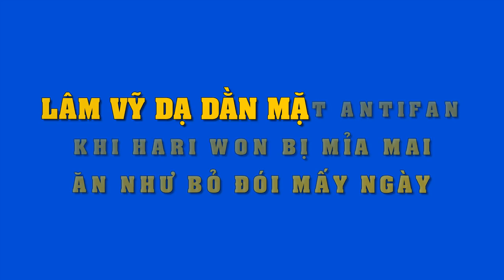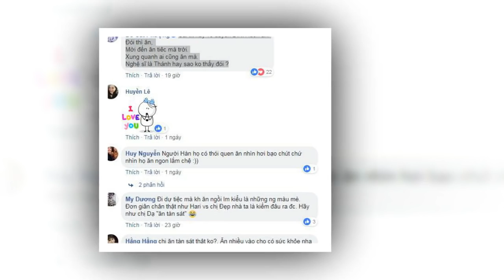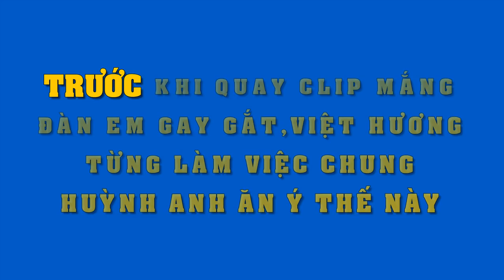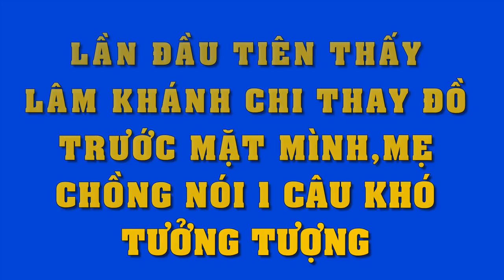Lâm Vỹ Dạ tức giận chửi xối xả antifan khi mỉa mai Hari Won ăn như bị bỏ đói mấy ngày..!